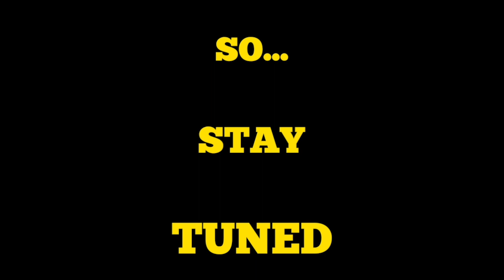COMFORTABLE - DECAY SINGLE REVIEW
TODAY

I am reviewing a brand new track from the punk band "Decay"

They brought the heat with this new single and I can't wait for the full album!